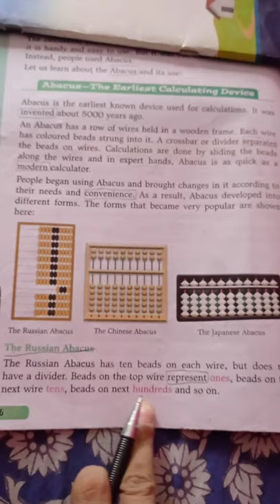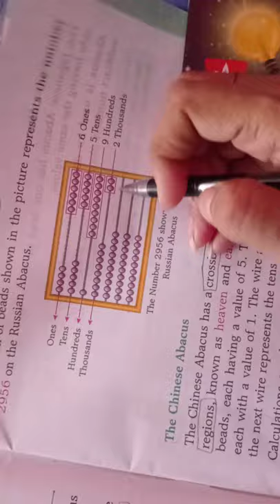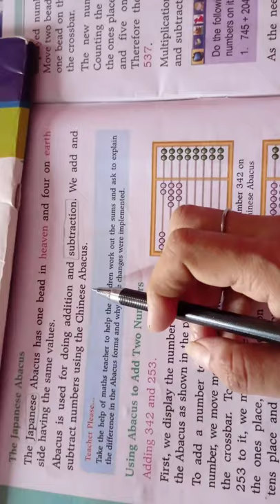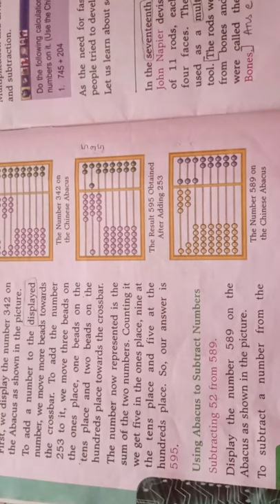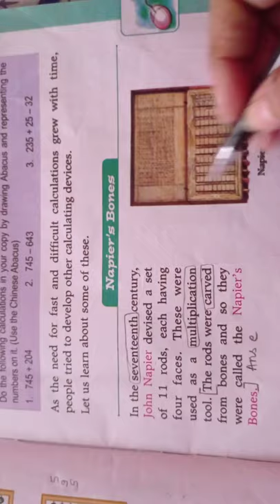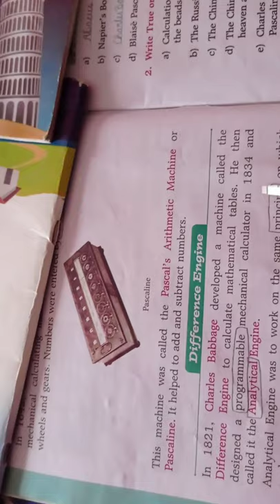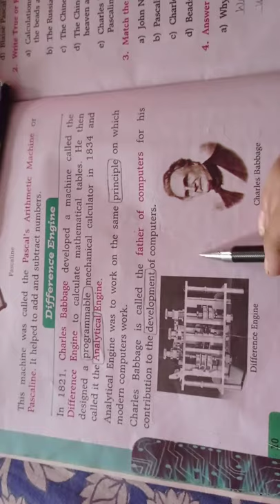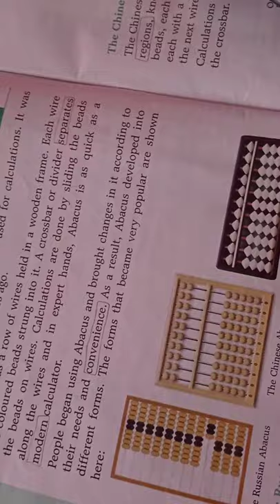Clss-3rd Computer Lesson-1 History of Counting and Calculating (Part-2)